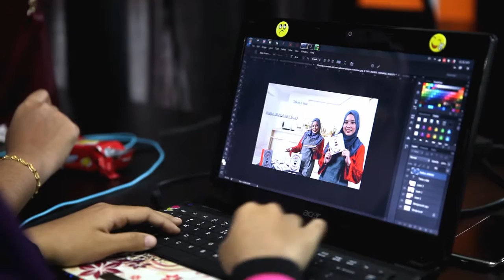MASTERCLASS KRU - NURUL FATIHAH (2ND BATCH)